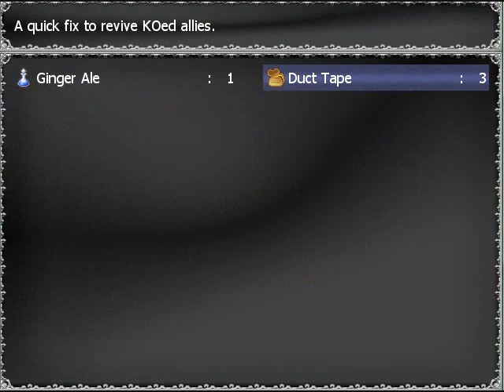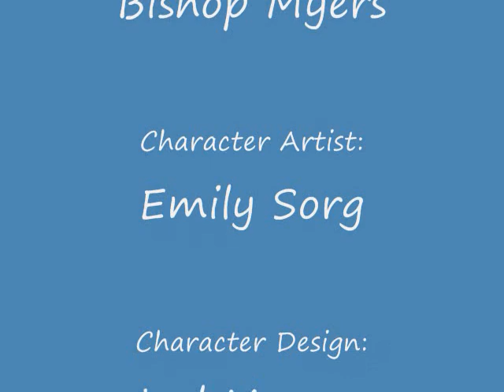Vacant Sky Act 1+: Contention Part 4 (Let's make a duct tape suit!)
In this playthrough, we grab tons of duct tape, a ginger ale, and go visit our wizard.
Credits for Vacant Sky Contention Act 1:
Directed by Bishop Myers
Produced by Project BC
Composer: Tarranon